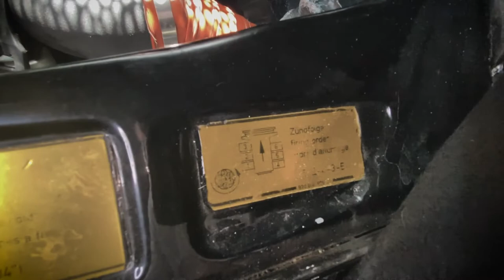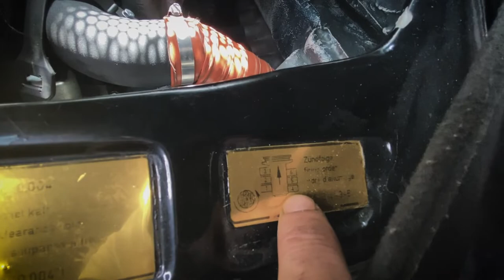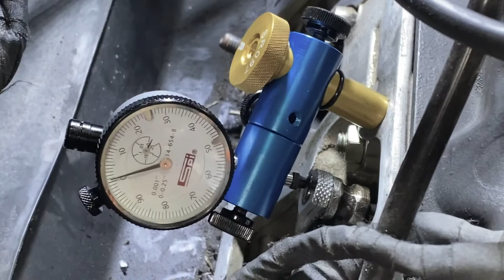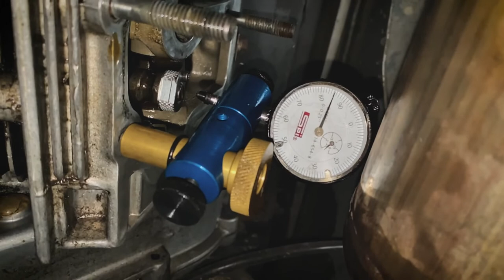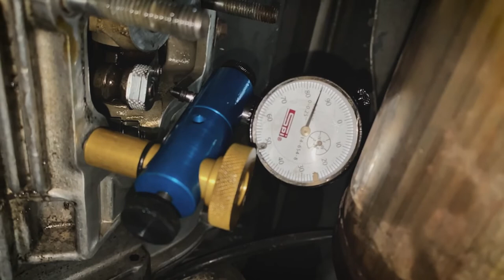SEVENT9 // Valve Adjustment & SnapGap Review!!!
I recently completed my 2nd valve adjustment on the 1979 911 SC and wanted to share my thoughts and experience of using the SnapGap Valve Adjustment kit as well as the Stomski kit for measurements.